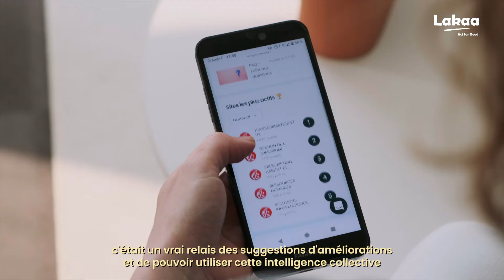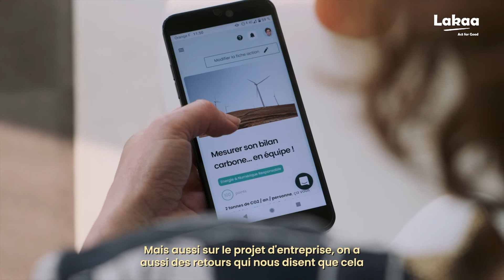Interview de l'équipe RSE de la Caisse d'Epargne Hauts-de-France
L'équipe RSE de la Caisse d'Epargne Hauts-de-France revient sur le déploiement de Lakaa au sein de leur réseau d'agences et sur l'utilisation de la plateforme.